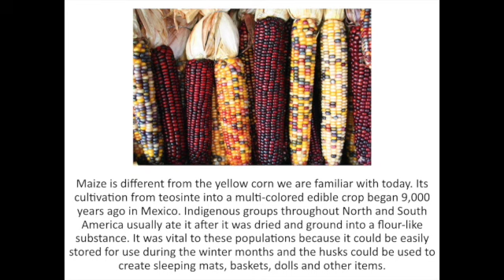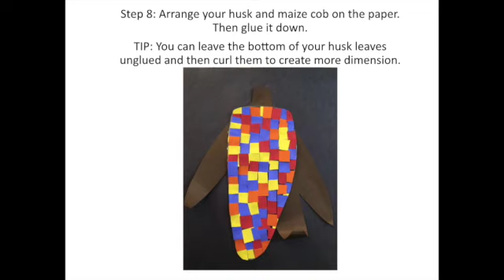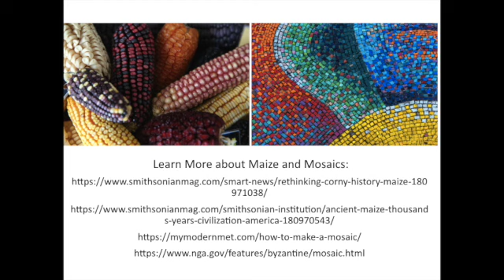Maize Mosaics - Step-by-Step Project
Learn about the ancient crop, maize and mosaics and then make your own!